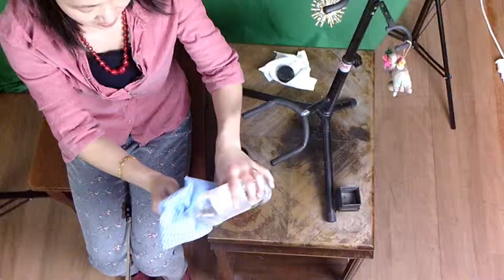Cleaning your bow (stringed instruments).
There are times, when stringed instrument bows get a little dirty.
Here, Carmen shows you how to keep your bow clean using methylated spirits, a clean lint-free cloth and some patience!

Note: Always get a responsible adult to help with the bow cleaning process.